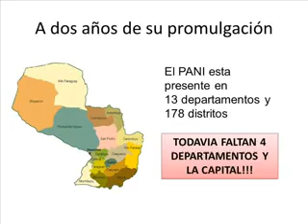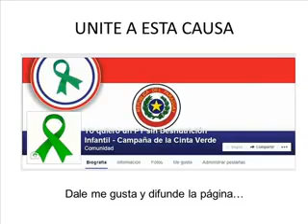Los primeros Mil dias